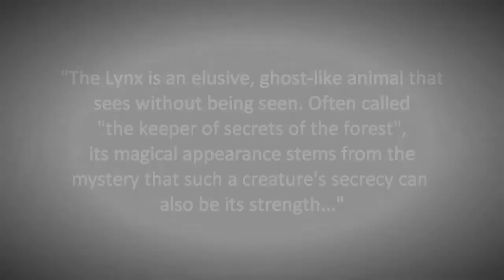ALHS Lynx Football Trailer